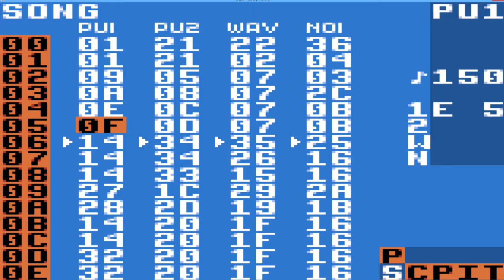July 18 2017 #367 LSDJ